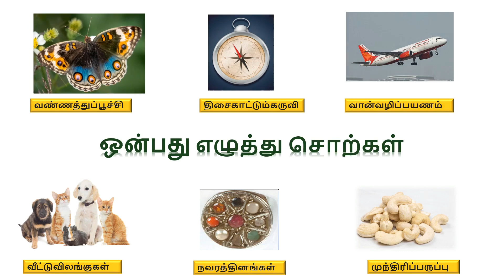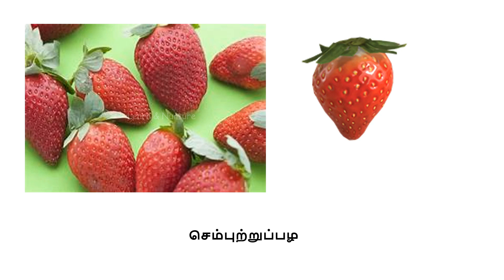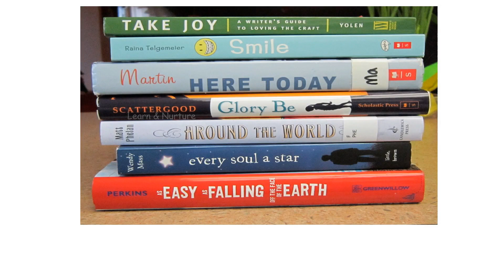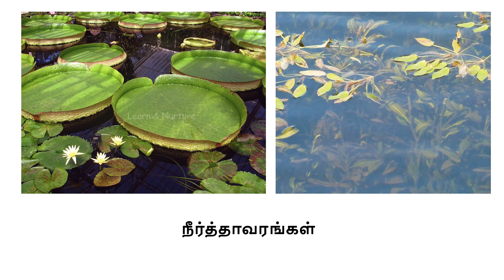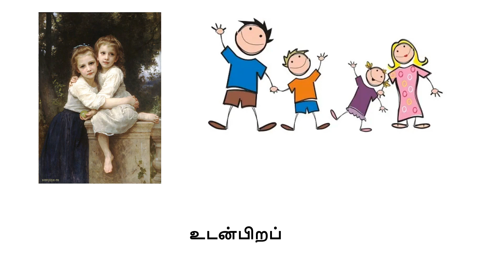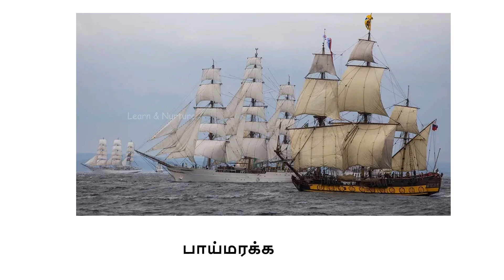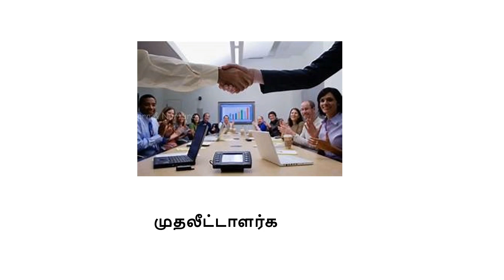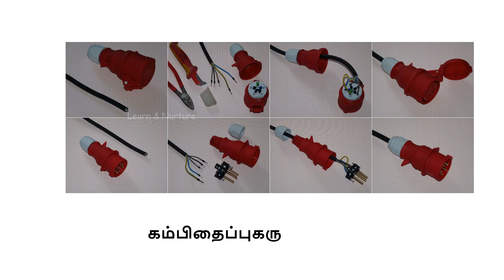ஒன்பது எழுத்து சொற்கள் | Nine Letter Words in TAMIL | Learn & Nurture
Welcome to Learn & Nurture YouTube channel. In this video, we will learn NINE LETTER WORDS IN TAMIL